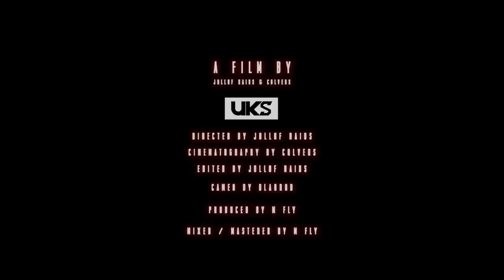Giogivante - Rick James (Music Video)